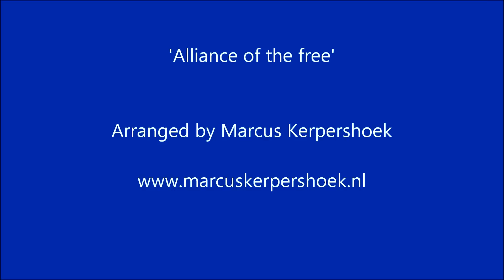Alliance of the free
Arrangement for Show and Marchingband, Show en Drumfanfare, Harmonie, fanfare, wind band, brass band, Amusements, dweil en pret band